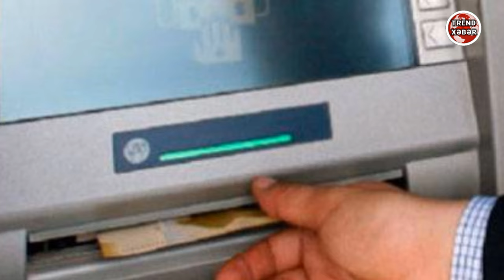Fevraldan pensiyalar bu qədər artır - Başqa artımlar belə olacaq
🇦🇿▶️©️♻️Günün əsas xəbərləri xeberler,
  Copyright  TrendXəbər